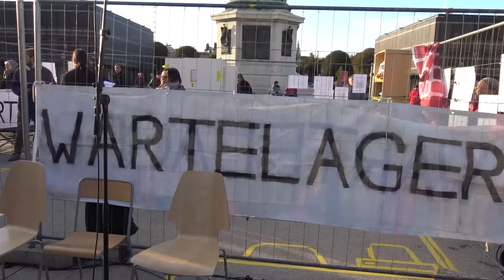"Wartelager" ist eine Protestaktion am Heldenplatz; Anny Knapp, Asylkoordination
Freiwillige wohnen fünf Tage lang nach bestimmten Regeln auf einem möblierten Grundriss, der eine Asylunterkunft in NÖ darstellt.
Details
Kürzlich forderte der niederösterreichische Asyllandesrat Gottfried Waldhäusl die Durchsetzung folgender Anordnungen in niederösterreichischen Asylheimen:

1. Sind AsylwerberInnen öfter als drei Tage (einzeln oder am Stück) abwesend, verlieren sie Taschengeld, Verpflegung und Unterkunft.

2. Die oben genannte Anweisung gilt auch für wiederkehrende gänzliche Abwesenheiten während der bloßen Tageszeit (tagsüber) der Wartenden. Ausgenommen sind dabei lediglich Behördenladungen, Arztbesuche und legale Beschäftigungen.
(vgl. Email NÖ Landesregierung)

Diese Regelungen sind absolut befremdlich und unmenschlich. Mit ihnen wird das Asylheim zum Wartelager. Sie verwehren AsylwerberInnen jegliche Möglichkeit, sich in die österreichische Gesellschaft zu integrieren, wie das von Politik und Gesellschaft so vielfach gefordert wird. Vielmehr gewinnt man den Eindruck, AsylwerberInnen werden um jeden Preis davon abgehalten, in Österreich Fuß zu fassen. Durch diese an Freiheitsberaubung grenzenden Anordnungen werden Menschen und ihre Geschichten unsichtbar gemacht, die eigentlich der Aufmerksamkeit einer breiten Öffentlichkeit bedürften. Hinter nun (fast) verschlossenen Türen geht die unrechtmäßige Behandlung von Geflüchteten weiter. Die Aktion „Wartelager" zeigt die Absurdität der Umstände auf.

Das Lager selbst besteht aus einem umzäunten Grundriss am Heldenplatz, der dem Grundriss zweier Zimmer eines bestimmten niederösterreichischen Asylheims entspricht. Es gibt Betten, Kästen, Stühle.
Unter strengster Einhaltung der Regeln des Wartelagers wird das Lager von Freiwilligen bespielt. Ein festgelegtes Prozedere bestimmt den Alltag der Wartenden: Täglich kommt ein/e Aufseherin vorbei, der Essensrationen austeilt, Unterschriften auf der Anwesenheits-Liste sammelt, Taschengeld aushändigt, Vermögenslisten erstellt.

Regeln im Wartelager:

Die Freiwilligen leben fünf Tage lang nach Regeln, die sowohl die oben erwähnten Anordnungen als auch Lebensrealitäten der AsylwerberInnen darstellen:

1. Den Wartenden wird ein Zimmer zugeteilt, welches sie mit anderen Personen teilen.
2. Essen gibt es um 8 Uhr, 13 Uhr und 18 Uhr.
3. Den Wartenden wird ein Taschengeld von 6,66€ für die fünf Tage im Wartelager ausgehändigt. Persönliche Ausgaben müssen damit gedeckt werden.
4. Sind die Wartenden öfter als drei Tage (einzeln oder am Stück) abwesend, verlieren sie Taschengeld, Verpflegung und Unterkunft.
5. Die oben genannte Anweisung gilt auch für wiederkehrende gänzliche Abwesenheiten während der bloßen Tageszeit (tagsüber) der Wartenden. Ausgenommen sind dabei lediglich Behördenladungen, Arztbesuche und legale Beschäftigungen.
(4. und 5.: vgl. Email NÖ Landesregierung)

Jetzt handeln:

Wir fordern daher den Rücktritt Waldhäusls und einen respektvollen mit Geflüchteten, die in Österreich um Asyl ansuchen! Um unsere Forderungen unterstützen zu können, gibt es eine Petition, die man über unsere Website (oder unterschreiben kann.

Wichtig:
Unsere Protestaktion ist kein Selbstexperiment. Es geht nicht darum, sich in die Situation von AsylwerberInnen hineinzuversetzen. Wir wollen Solidarität zeigen und die Aufmerksamkeit auf diese unmenschlichen Regelungen lenken.